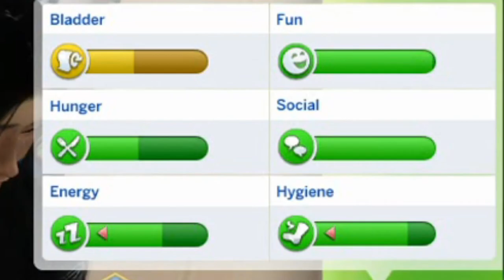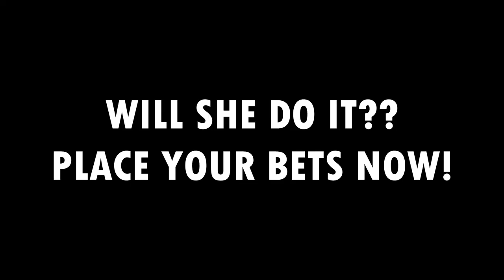Big Brother Sims 4 Edition - Episode 1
Thank you so much to everyone who joined my challenge with their beautiful Sim! It was so much fun to see how they reacted and interacted with each other considering there is a simmer behind each one of them and I am so overwhelmed that ten people joined! I didn't even think I'd get five!!
Thank you so much for having faith in me and my challenge. I hope the first episode didn't disappoint you.